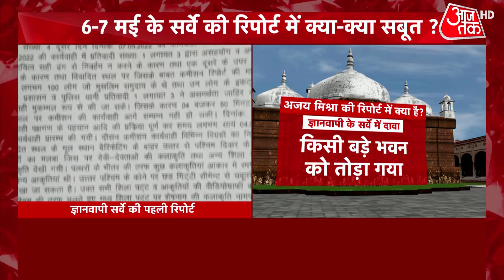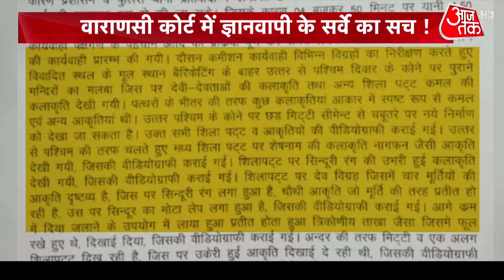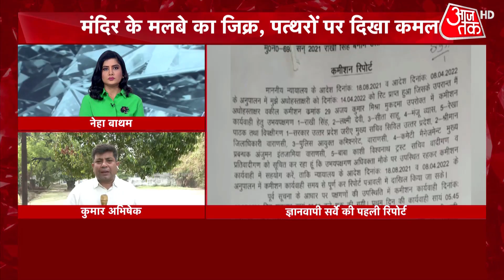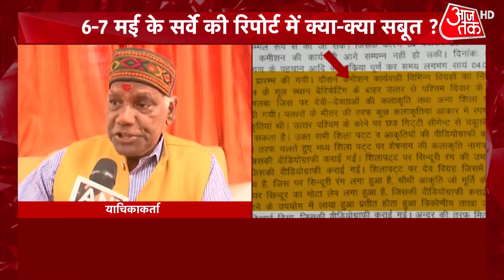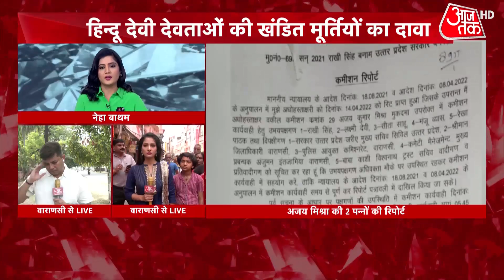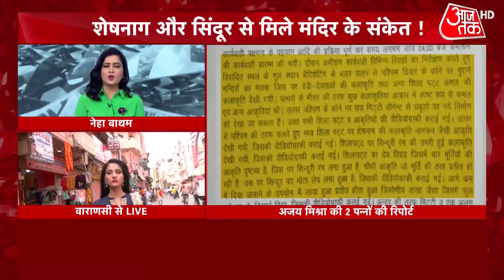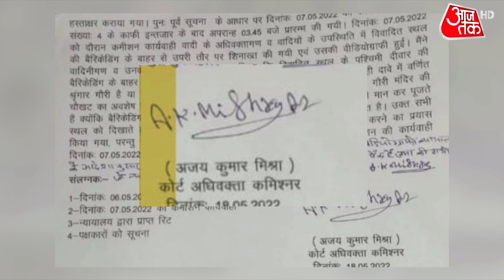Gyanvapi Survey Report | Gyanvapi Survey Verdict | Supreme Court | Varanasi Court |Latest Hindi News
According to the information of Vishal Mishra, Ajay Mishra has claimed to have Hindu artifacts on the west wall in this report. It is written in the report that many Hindu marks are seen near the rubble. Please tell that Ajay Mishra was the court commissioner for only the first two days of the Gyanvapi survey, after which Vishal Singh was appointed with him. After the completion of the survey, Ajay Mishra was removed from the post, calling him irresponsible.